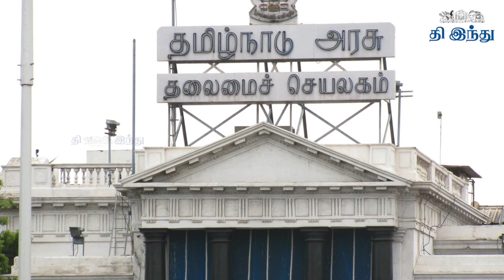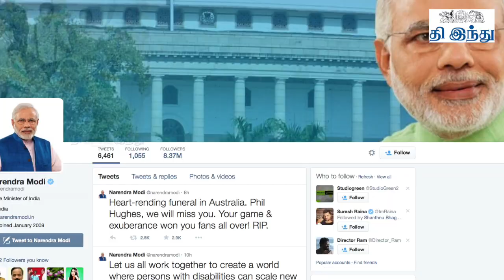The Hindu Tamil News - 03/12/2014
'தி இந்து' - செய்திகள் (03/12/2014)
பிலிப் ஹீயூஸின் இறுதிச் சடங்கு, அவரது சொந்த ஊரில் நடந்தது.